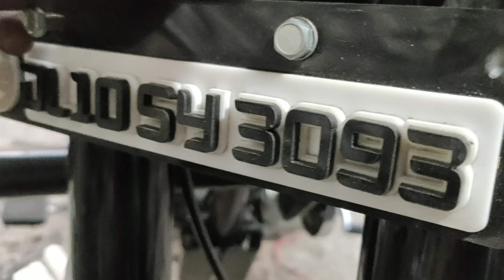Hero splendor i3s ibs ( leg guard installing )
SGTB Grill Covers for Indicators of Hero Splendor Pro Classic (Pack of 4 Pcs.) Good PVC Material

Delhitraderss PnP Hazard Light/Flasher V4x4 V16n for KTM DUKE 250

Splendor LED Headlight (Hero) ONLY 4 Splendor +,Splendor PRO,Splendor More Then 50 LEDs in A Headlight

SAN Motorcycle Turn Signal LED Handle Bar Light for All Bikes -Set of 2

AUTOTRUMP NIGHTEYE LED Headlight Single Piece H4 BridgeLux COB 36W 4500lm Bulb 6500K (H4 Single pc)

Roots Megasonic High and Low Tone Horn (12V)

Bhai like krna bhoolna mt ok

Video link niche hai agr pehle wali dekhi hai toh link open kro

hero splendor 2019 top speed test